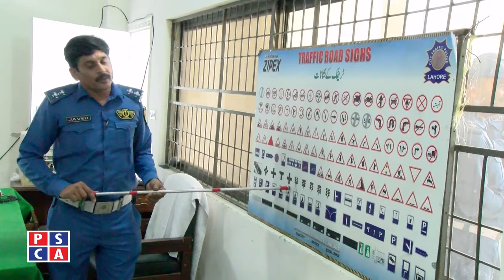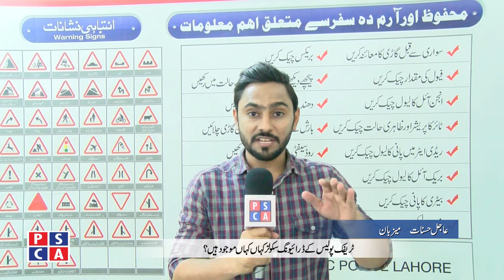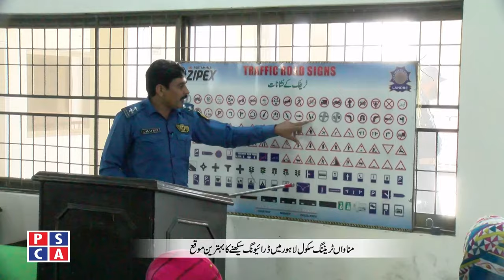Learn free Driving | Free Police driving school Manawan | Free driving training course | PSCA TV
Driving license is the most basic and important document to drive any type of vehicle. DSP traffic (M. Shahzad Khan) Manawan center will give awareness about free Police driving school in Pakistan. Transparent method exist in Pakistan to get free of cost admission in police driving school. Citizen can learn proper driving skill within 21-30 days training course with expert driving coach. There are total 7 police driving school in Lahore where traffic officer give free driving training. Police driving instructor provide complete guidance about road sense and road symbol. Learn everything starting from holding key to become a confident driver. Learn safe! Drive safe! Arrive safe!
PSCA TV Program: Special Report
PSCA TV Anchor: Aajil Hasnat
PSCA Guest: DSP traffic Manawa (M.Shahzad Khan)